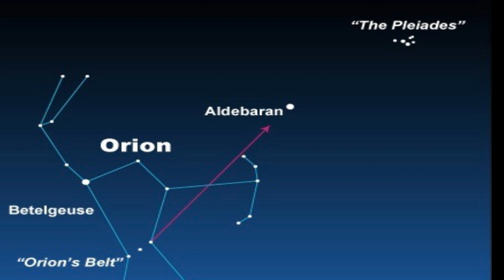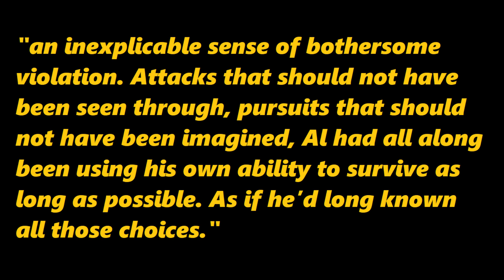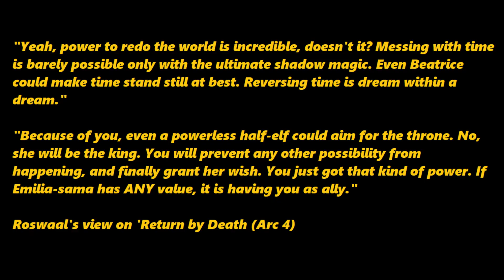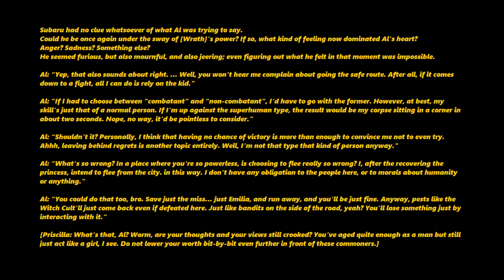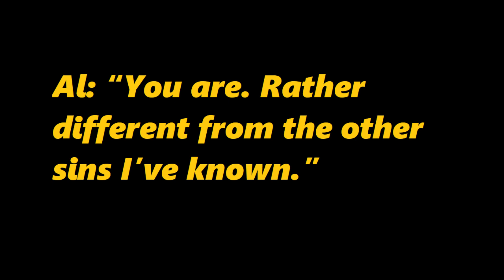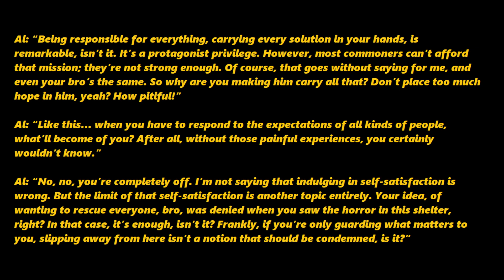The Secrets of Re:Zero - Aldebaran, Warlock of Melancholy, Oni Village, Black Serpent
This is a video discussing the secrets of ReZero, focusing on Aldebaran the Warlock of Melancholy. Also discusses the Oni Village, The Black Serpent and Arc 7.

The series is written by Tappei Nagatsuki while the anime is directed by Masaharu Watanabe and written by Masahiro Yokotani, with animation by the studio White Fox. I do not own Re:Zero.